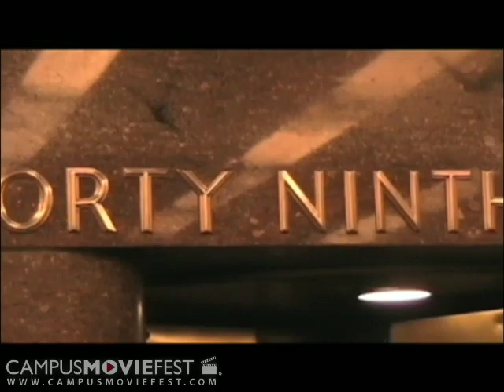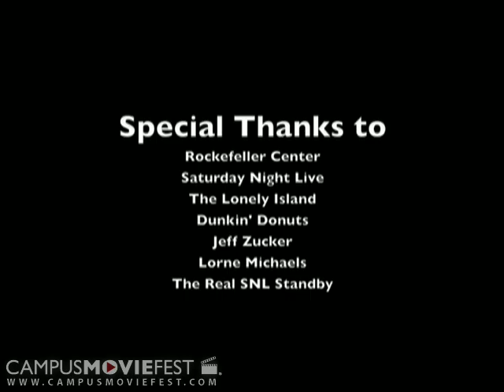Saturday Night Love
A mocumentary style comedy following a night in the life of a die-hard Andy Samberg fan and the people who make up her quirky circle.

Created by Standby Agitators at New York University in 2008 as part of Campus MovieFest, the world's largest student film festival.

Saturday Night Love Cast & Crew :
Erin Styles - Captain
with
Nicole Arroyo
Meghan Mucciarelli
Kaitlin Touza
Emily Schmidt

More info - CMF Campus MovieFest movie short film festival fest five minutes '5 minutes' 'short film' 'one week' university college coed student 'film festival' 'world's largest' New York University 2008 '7 days' seven